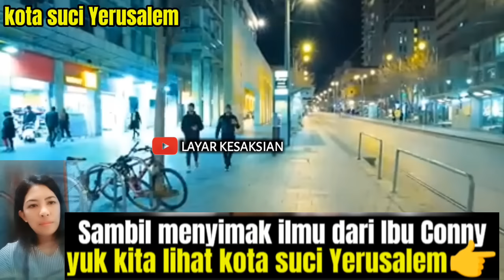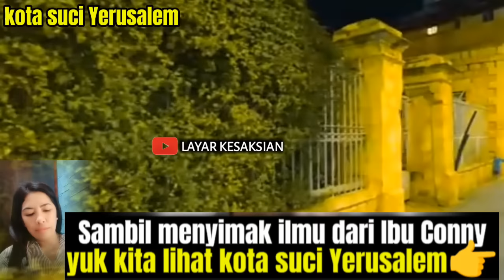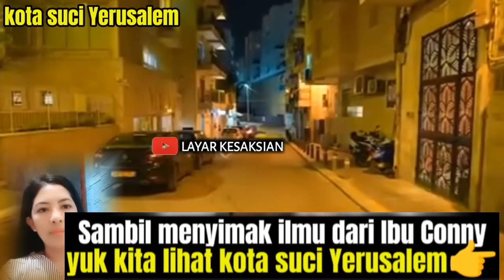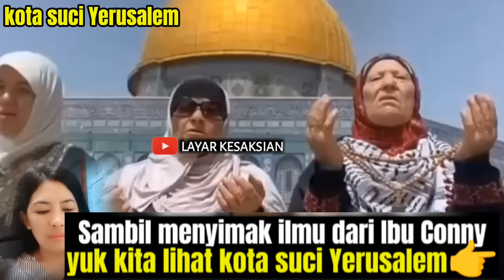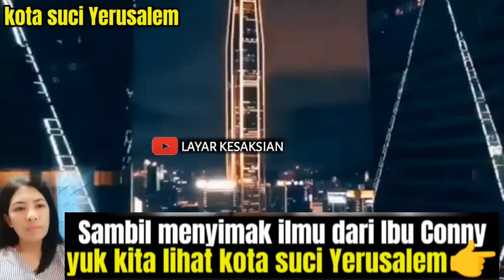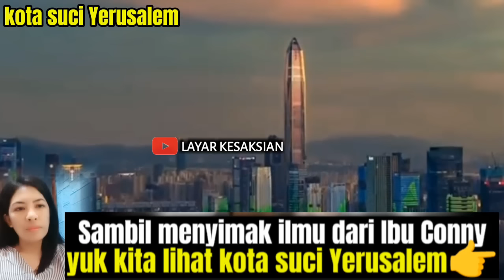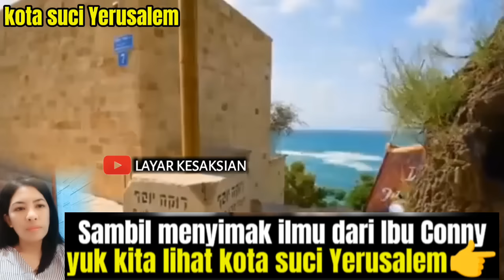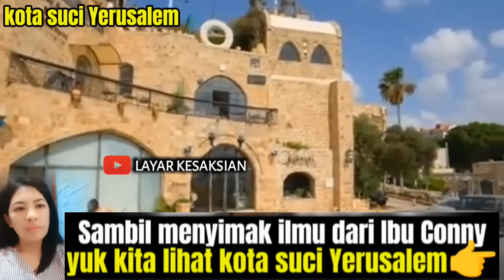IBU CONNIE AJAK BACA ALKITAB SEBELUM HABIS SUARA KUTUK ISRAEL